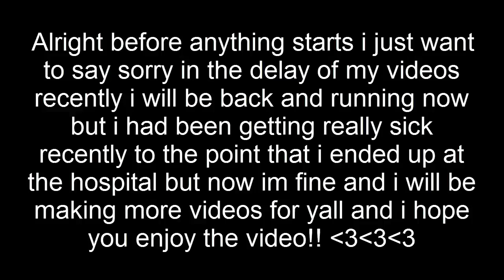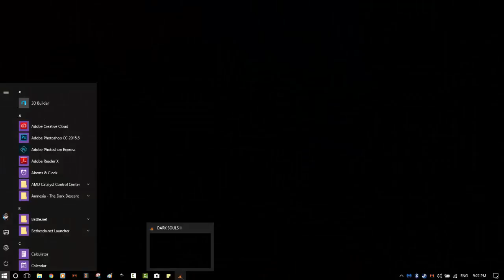Dark Souls 2|Ep9|Rage Quit!!!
try telling other people about me because when i make video's
i want to help people be happy over my fails which isn't intentional
i just seam to fail a lot. you guys are awesome keep it up.